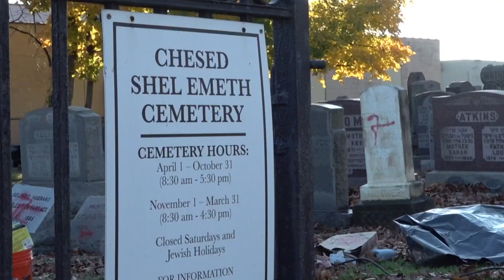Jewish cemetery in Brooklyn, Ohio vandalized with swastikas painted on headstones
BROOKLYN, Ohio — A Jewish cemetery in Brooklyn was vandalized with swastikas painted on several headstones Sunday afternoon.

The incident took place at the Chesed Shel Emeth Cemetery in the 3700 block of Ridge Road.

In an update Monday, Brooklyn police said their department was notified of the vandalism by a passerby around 10:21 a.m. Sunday.

"Officers found 23 tombstones painted with red paint in apparent shapes of swastikas," according to a press release from police, which also indicates the vandalism is believed to have taken place overnight from Saturday into Sunday.

3News' Lydia Esparra spoke with cemetery President Heshy Naiman who said multiple rows of headstones were vandalized with the antisemetic symbol.

The Jewish Federation of Cleveland released the following statement shortly after the discovery of the vandalized headstones:

"It is absolutely sickening that anyone could have so much hate for the Jewish people that they would desecrate a cemetery. This cowardly act to violate the memory of our elders only confirms what we already know: the hatred of the Jewish community here and around the world now is at a level not seen in generations.

"We will support law enforcement in any way we can to see that those who are responsible face the consequences of their actions. We will restore the damage of the cemetery and return the dignity to the damaged gravesites. And we will continue combat hate against all communities with an unbending resolve."

Tarps are currently covering the headstones with swastikas painted on them.

According to the Jewish Federation of Cleveland, this cemetery, Chesed Shel Emeth, was started in 1902 as a cemetery for indigent Jews on Cleveland's west side.